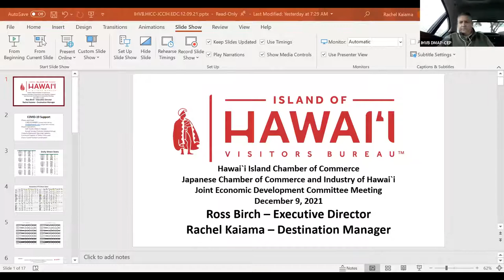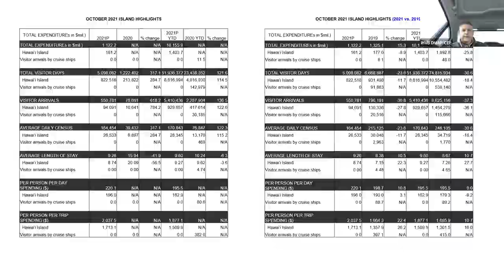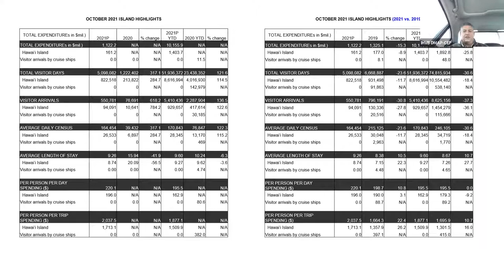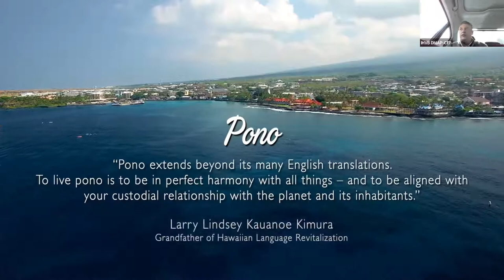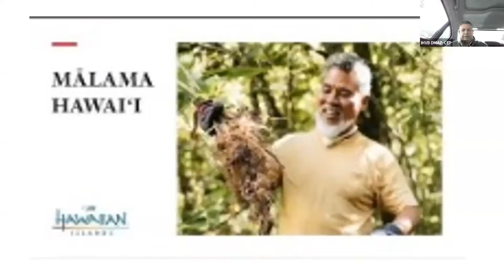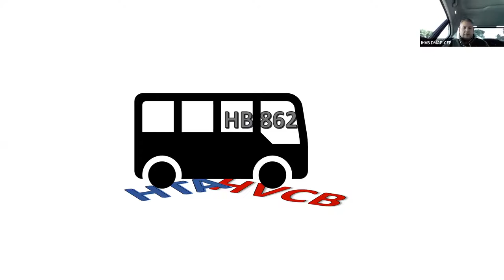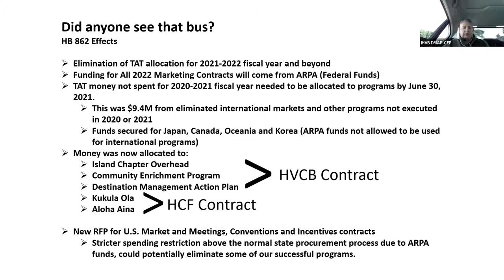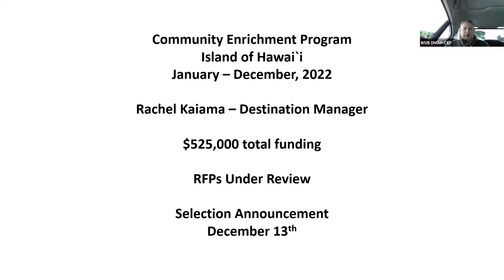Economic Development Committee Meeting - Update on Tourism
Ross Birch, Executive Director, Island of Hawai`i Visitors Bureau, provided an update on the tourism outlook for 2022.